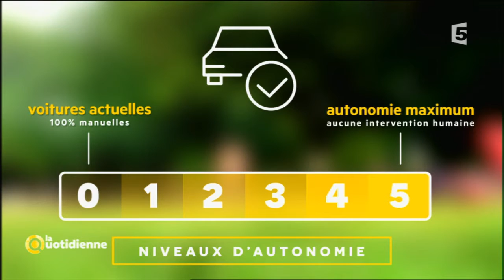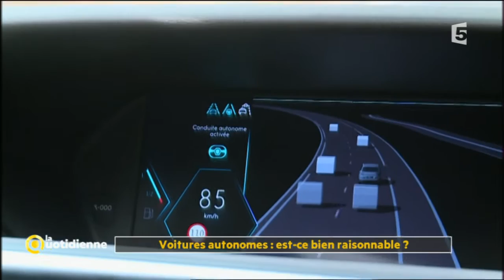Voitures autonomes: est ce bien raisonnable ? - La Quotidienne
Un freinage géré par la voiture en cas d’urgence, un créneau en mode pilote automatique, c’est déjà possible grâce aux voitures semi-autonomes équipées d’aides à la conduite. Mais imaginez-vous une voiture sans conducteur ?